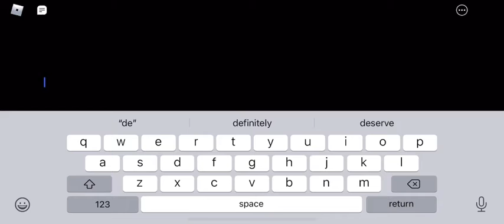Playing banana eats with the one and only Zara grayer